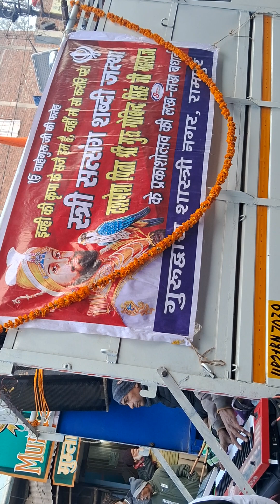20 January 2024